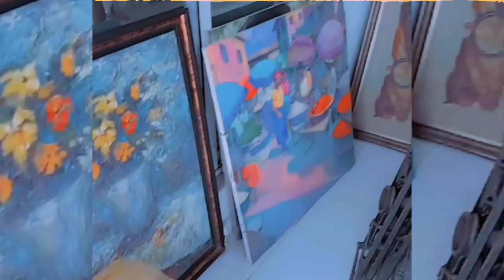Congolese Falls In Love With Nigeria| Travel Vlogs